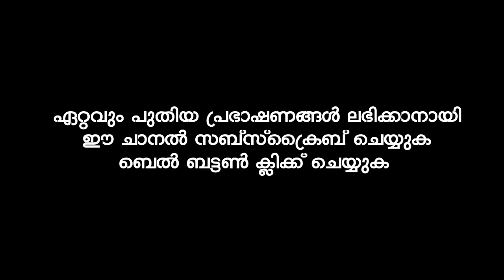മഹ്ശറയിൽ മുത്ത്നബി 5 വിഭാഗം ആൾക്കാരെ അടുത്തേക്ക് വിളിക്കും | Sirajudheen Al Qasimi Pathanapuram